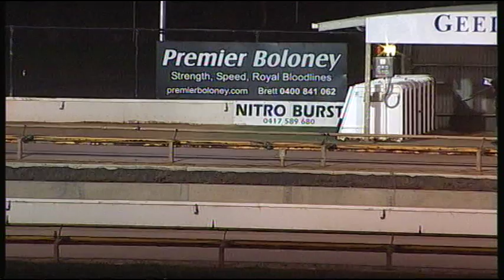GEL TUE 11 AUG 15 R12